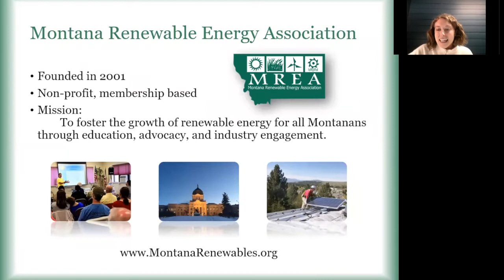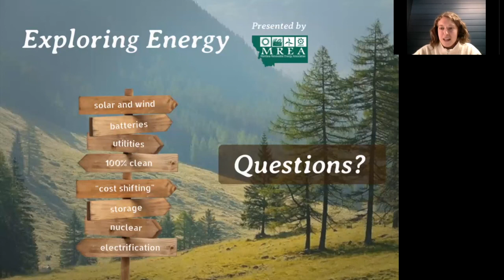Exploring Energy – Storage and Batteries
Exploring Energy is a monthly series of virtual, lunch-time presentations exploring energy issues impacting Montana. The series is presented by the Montana Renewable Energy Association.

March 2 – Storage and Batteries
Discussions of renewable energy have increasingly focused on the role of storage, and batteries in particular. If you have your own renewable energy system, or are considering installing one, you also may be wondering how battery storage fits into the picture. What are the options for battery storage? Can battery storage help with resilience in grid outages? How can it enhance the benefits of renewable energy generation? In this month’s webinar, we address these questions and more as we explore the role that storage and batteries can play in small scale renewable energy systems.

Guest Speakers:
Dan Brandborg, Co-Owner of SBS Solar